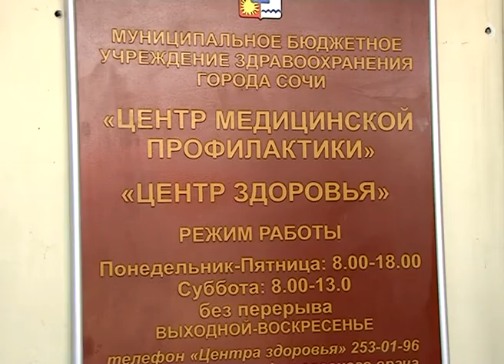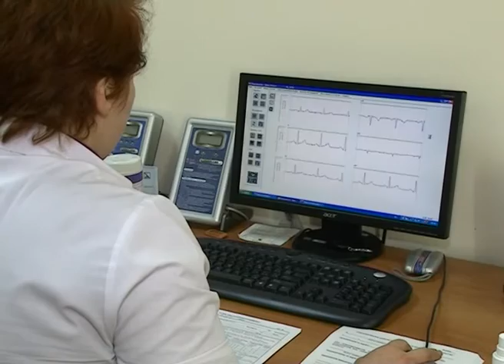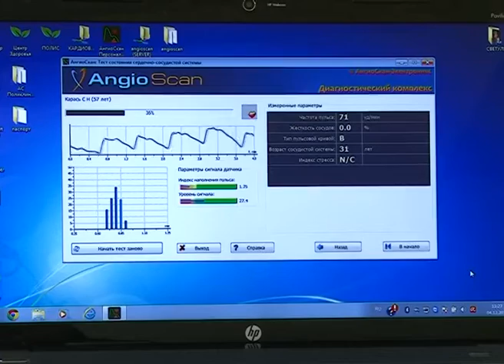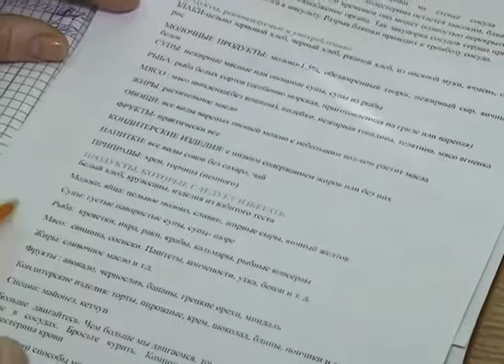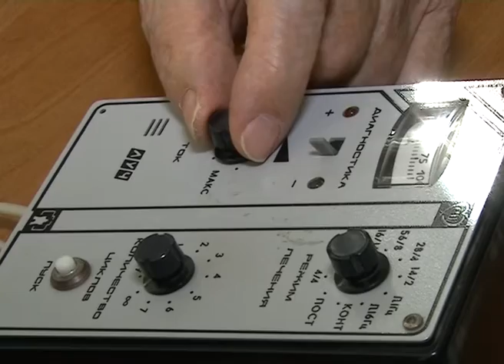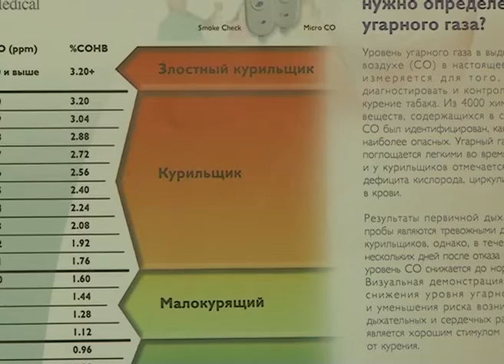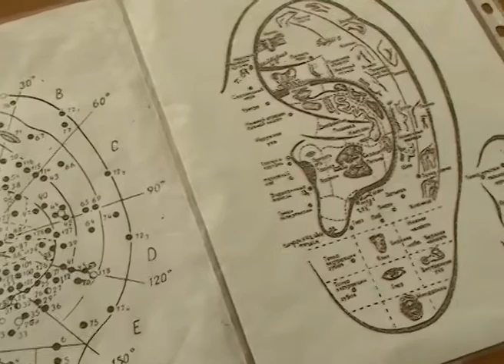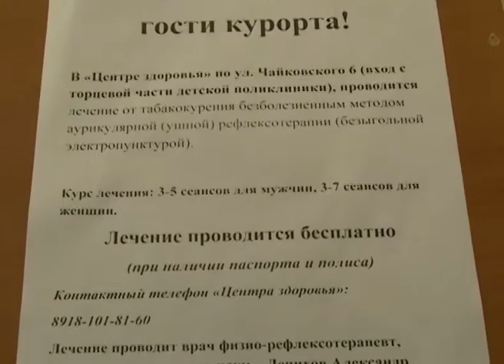Программа "В курсе" Центр здоровья для взрослого населения Сочи Эфкате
Программа "В курсе" - это передача о Сочи и сочинцах. Очередной выпуск программы посвящен Центру медицинской профилактики курорта. А точнее Центру здоровья для взрослого населения города Сочи.

Сочи. Новости.
Телеканал Эфкате.